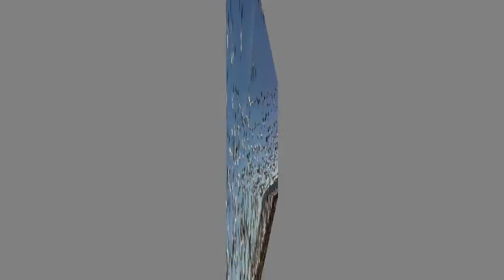Musconetcong Valley Snow Geese - HD Video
Snow geese in the Musconetcong river valley NJ near the Delaware River